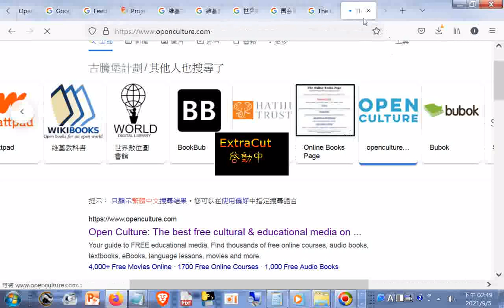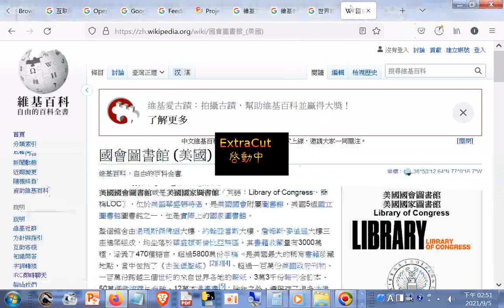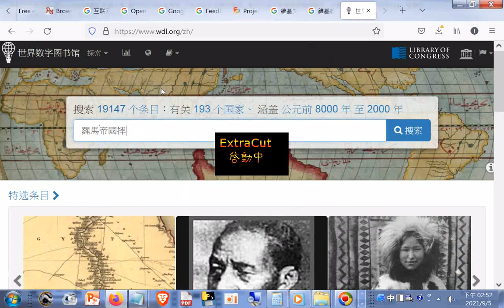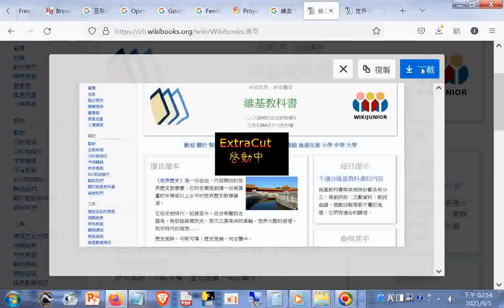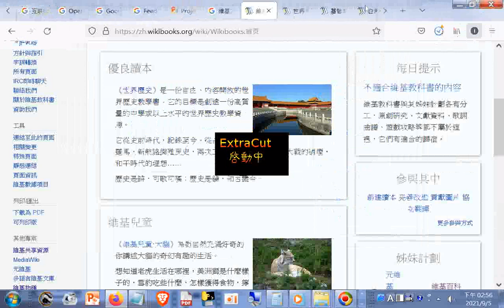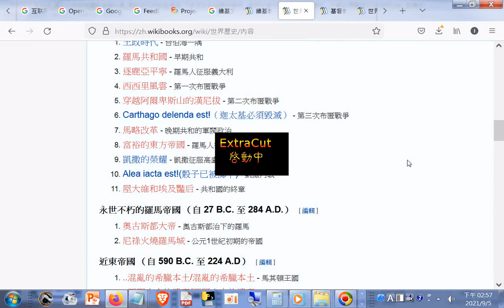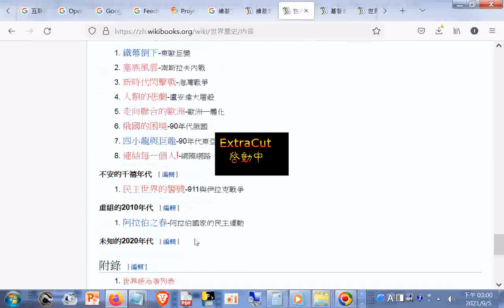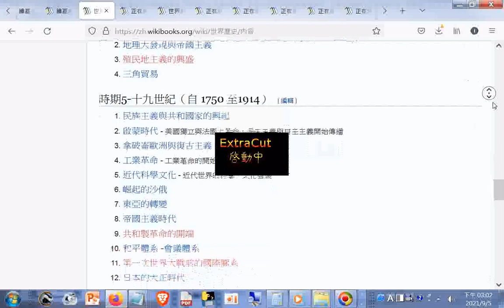羅馬_搜索结果...世界数字图书馆 htm20210905+世界歷史 內容 維基教科書，自由的教學讀本 htm20210905+